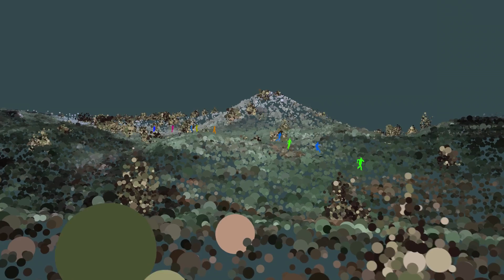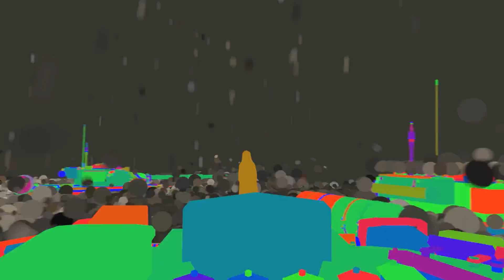Battlefront: Multiplayer Gameplay | E3 2015